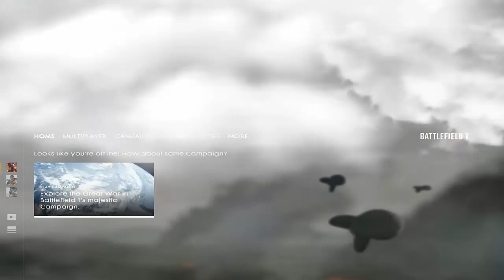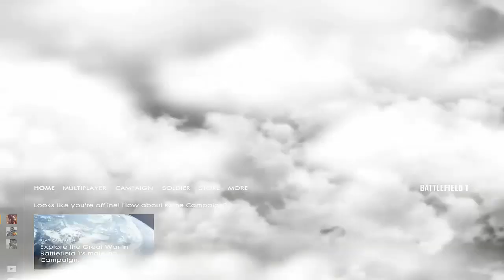Battlefield 1 | ep 8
دانيال يعبر النقطة الرابعة - ويدخل قرية الدبابات المحاصرة وقتال شرس مع حرس القرية
صمم واربح مع تي شيب

Crysis 3: Hunter Edition /X360

Crysis 3 - Playstation 3

رابط الباتل فيلد 5 pc
لشراء لعبة كال اوف ديوتي مودرن وور  pc
رابط لعبة كال او ديوتي مودرن وور ps4
لشراء لعبة العودة لقلعة وولفين ستاين